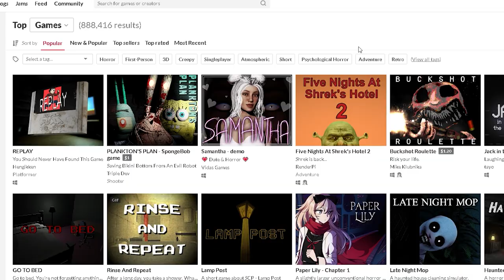LOCK YOUR DOOR...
2 New random horror games that will remind you to NEVER FOR GET TO LOCK YOUR DOOR!